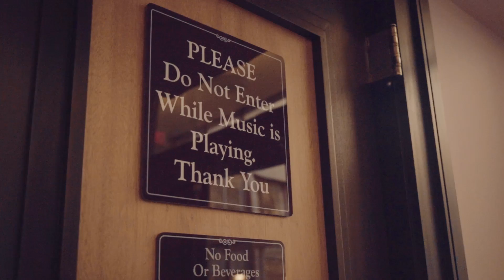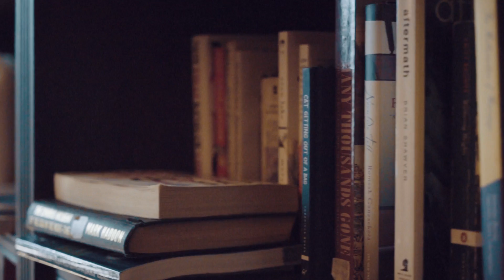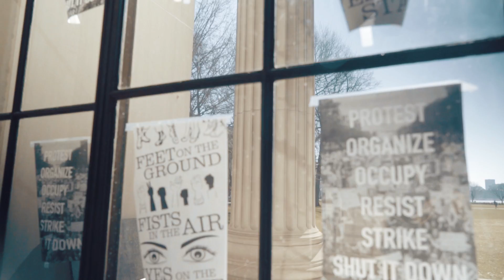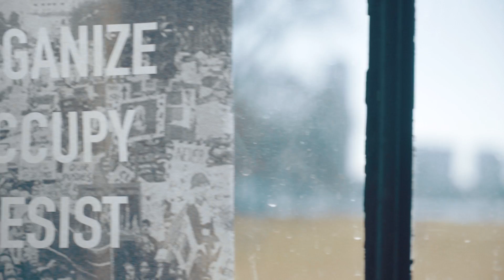A Day in the Life: MIT Student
Garrett Parrish is a senior at MIT studying Mechanical Engineering and Entertainment Technology. If you want to study at MIT, apply for a free education assessment
Crimson Education is the world leader in global admissions consulting.

Do you want to see which colleges you could likely get into today? Try out our FREE college admissions calculator

Garrett transferred from Harvard to MIT, where he combines his work as a musician and designer with a rigorous engineering curriculum. Join us for a Day in his Life!